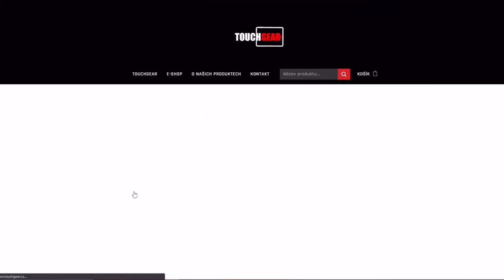Jak hrát NOVOU MAPU Molendijk? | WoT Blitz